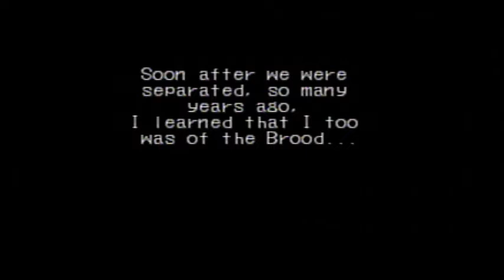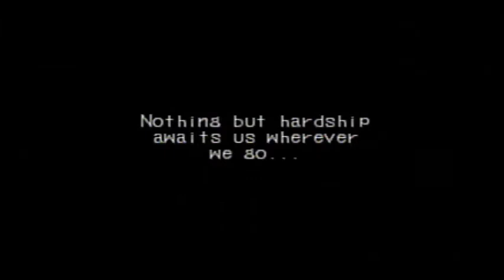Breath of Fire III Playthrough Part 56 - Paradise Found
Ryu and the party manage to find an idyllic paradise inside Myria Station in this episode. And after all these years, they find Teepo there. He's changed, though. Maybe not for better.